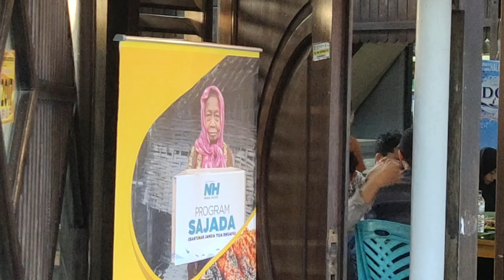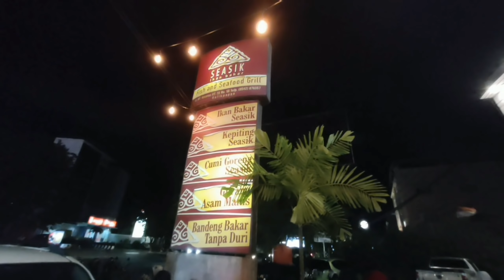BUKA PUASA BERSAMA ALUMNI SPK 2001 ANGKATAN 21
Sekaligus reuni.

Alhamdulillah setelah sekian lama tak berjumpa dengan teman2 sekolah perawat kesehatan Balikpapan

Bertempat di RM. Seasik jl. mt hariyono Balikpapan.
Menyajikan menu sea food.

Untuk review tempat bagus, kalo untuk makanan sea food standart. Tersedia ikan bakar, cumi,udang, dll.

Semoga kita semua selalu diberi keberkahan. Rejeki umur dan supaya dapat dipertemukan kembali di ramadan tahun depan. Amin

Always Happy 🎉 🎉 🎊